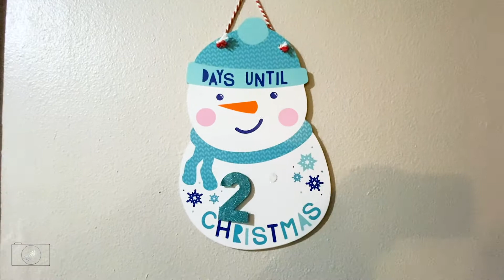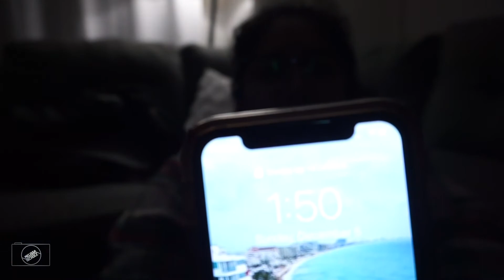Vlog 95. Eta Christmas (Vlogmas Part 2)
Annual Christmas celebration with my college sweethearts.